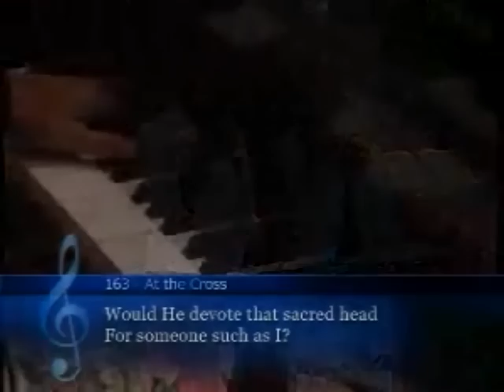At The Cross